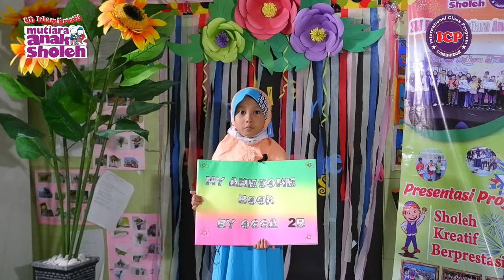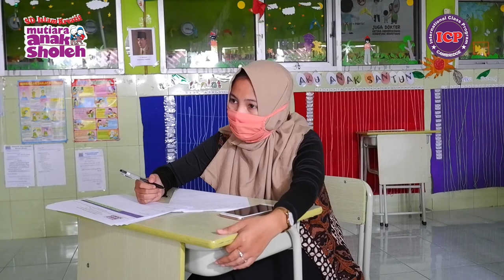Presentasi Project Penilaian Harian Ananda Occa 2B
wah hebat, keren sekali Awesome Book-nya kak Occa...